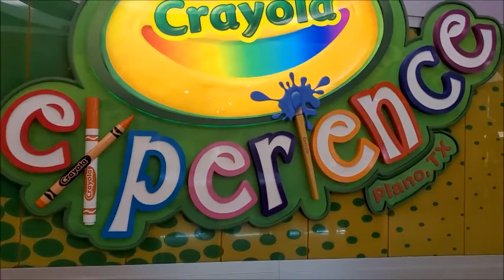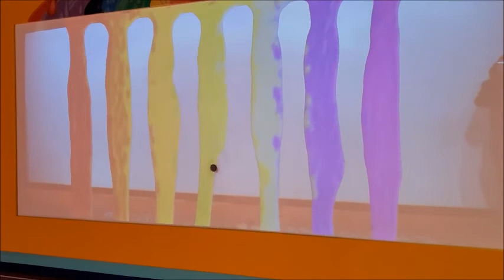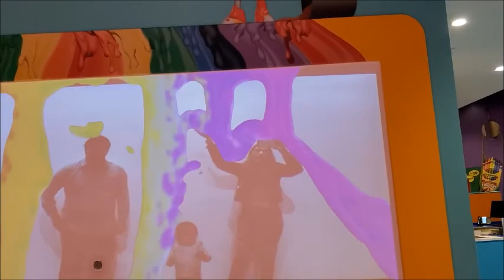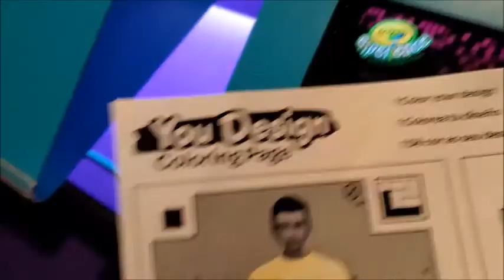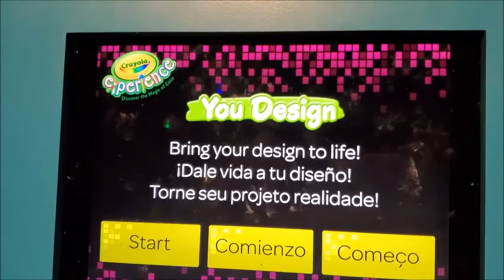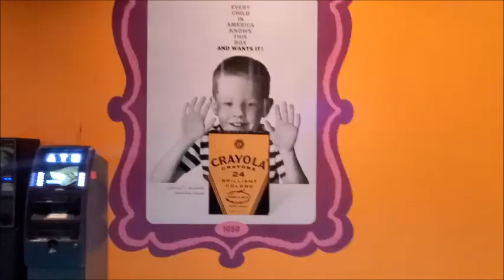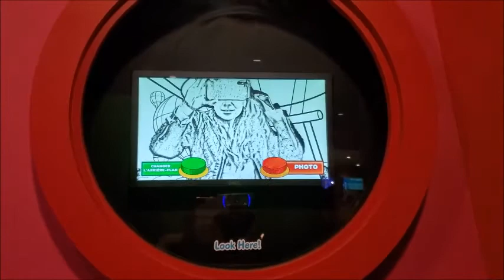The Crayola Experience in Plano, TX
Hi everyone! here I'm showing you our visit to the Crayola Experience in Plano, TX. They have a lot of activities for kids and Olivia had a lot of fun :)

ABOUT ME

I'm Mily and I have a toddler girl named Olivia, my sunshine :) I'm from Peru and I've been living in the US for the past three years. I would like to share my journey as a mom, trying to be real and honest with the struggles and beautiful moments I have in this roller coaster called motherhood.